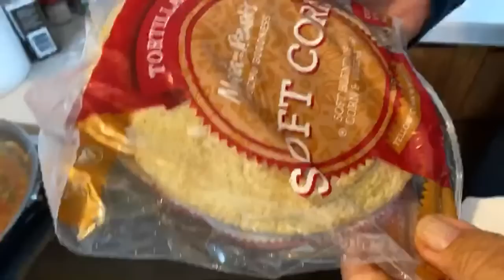Cowboy Huevos Rancheros - Breakfast on a Budget Series